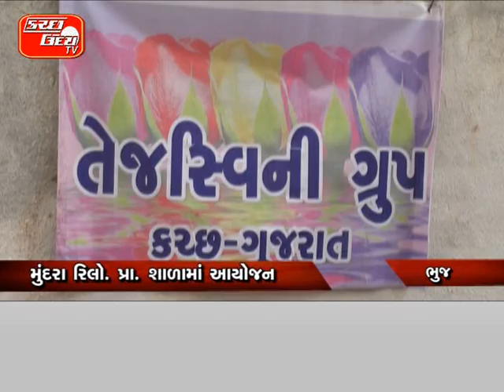KUTCHUDAY TV NEWS 09 08 2016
Bhuj,Kutch